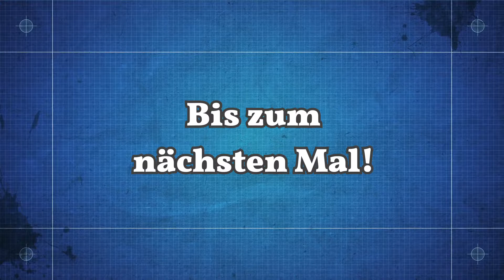Mein English very gut 🐺 Eco #03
Um die nächste Einführungsquest zu erledigen, brauche ich erst einmal Stein. Nebenbei kümmere ich mich weiter um den Hausbau. Als ich dafür das Graben lerne, merke ich das es viel mehr Zeit in Anspruch nimmt als erwartet...

║ ❅ Spiel ❅
║ Eco
║ Indie-Simulation vom Entwickler
║ und Publisher Strange Loop Games
║ Hallo, mein Name ist Woelfin Saphira!
║ Schwer zu glauben, aber Gaming fasziniert
║ mich schon seit dem ich zwei Jahre alt war.
║ Klar, damals habe ich mehr auf Anweisungen
║ meiner Oma oder meiner Eltern Tasten gedrückt,
║ doch mit drei Jahren wusste ich schon wie man
║ den PC einschaltet und ein Spiel startet.
║ Fanden meine Eltern nicht so toll, aber so nahm
║ es sein Lauf.
║ Der erste Gameboy Advance, eine PlayStation 2,
║ einige der Nintendo DS - Konsolen, Wii, Wii U,
║ XBox 360, XBox One, Playstation 3 und die
║ Nintendo Switch. Vergessen sollte man auch
║ nicht meine Computer, die mich über die Jahre
║ begleitet haben.
║ Zuletzt ist die PlayStation 4 und PlayStation VR
║ gefolgt.
║ Festgelegt auf eine Konsole habe ich mich noch
║ nie und auch noch heute spiele ich mit jeder
║ Konsole gerne, denn jede Konsole hat ihre
║ eigenen Spiele die mir Freude bereiten.
║ Irgendwann habe ich mich dann dazu ent-
║ schlossen diese Freude am Gaming mit euch zu
║ teilen, erst nur mit Let's Plays auf einem
║ YouTube Kanal, doch bald empfand ich auch
║ Freude am Streamen.
║ Durch diese Entscheidung mache ich auch
║ super dämliche Sachen und fange plötzlich an
║ Genres zu spielen, die ich sonst niemals
║ spielen würde. Mit klopfenden Herz spiele ich
║ somit plötzlich Thriller oder stelle mich
║ Herausforderungen vor denen ich mich sonst
║ eher drücke.
║ Meine Direktive ist es euch eine Freude zu
║ bereiten und Spiele näher bringen!
║ ❅ Fragen ❅
║ Du hast Fragen zu mir und meiner Person?
║ Dann stell sie mir in den Kommentaren oder
║ in einem meiner Streams, wenn ich mal wieder
║ Live bin!